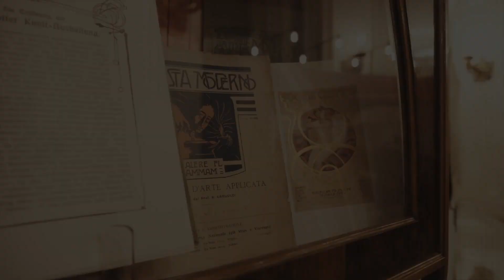Liberty. Torino Capitale: le riviste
Beatrice Coda Negozio, co-curatrice della mostra "Liberty. Torino Capitale", ci introduce la sezione della mostra dedicata alle riviste e alla loro capacità di attivare percorsi sinestetici.

"Liberty. Torino Capitale"
26 ottobre 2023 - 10 giugno 2024 @palazzomadama_torino